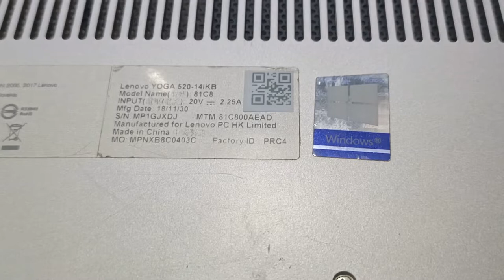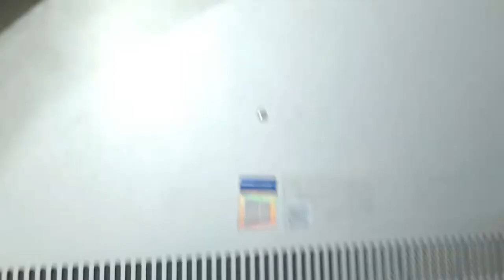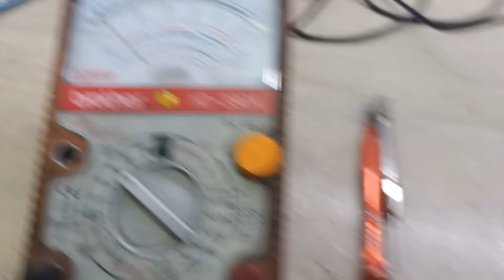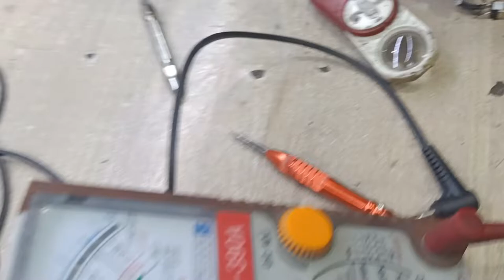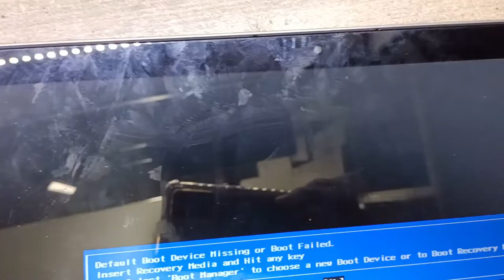Lenovo yoga 520 DC jack short Adopter plug in Adopter pin Heat up DC jack repair yoga lenovo #520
Hello friend's

mostly help full video for review's and repairing and information and informative and interesting

My laptop plugged in Adopter adopter pin Heat up
open laptop DC jack short
DC jack repair